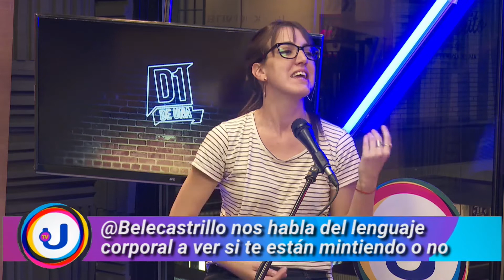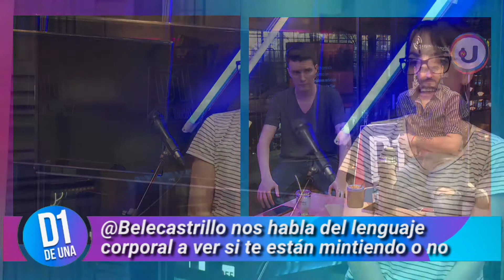D1 APRENDÉ A DETECTAR MENTIRAS CON EL LENGUAJE CORPORAL